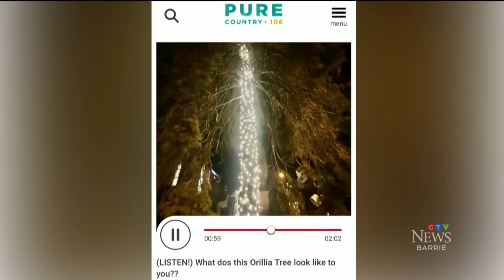An annual tree lighting in Orillia, Ontario that fell flat goes viral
The lackluster Christmas tree lighting ceremony in Orillia, Ontario, became a topic of widespread discussion as videos showcasing the underwhelming 'trunk lighting' surfaced on various online platforms.